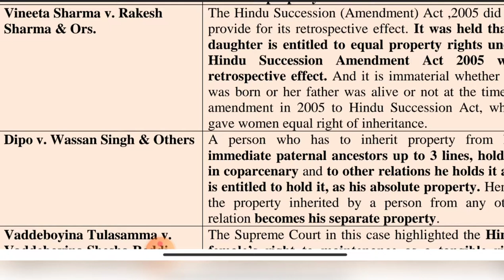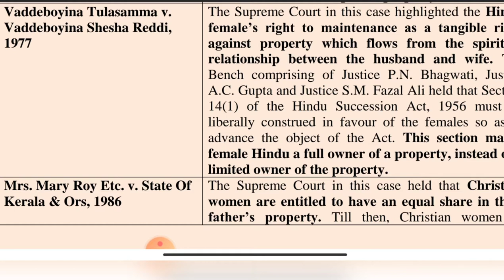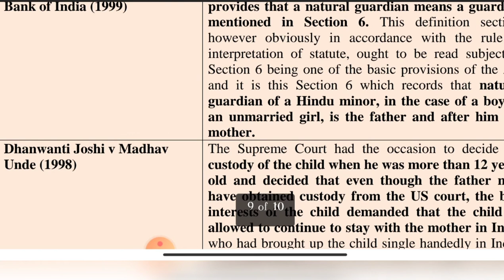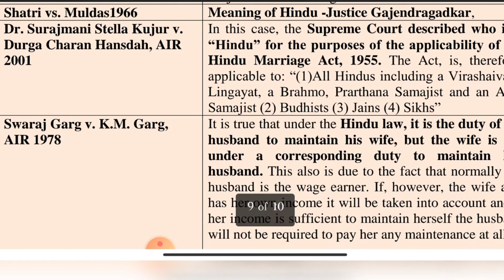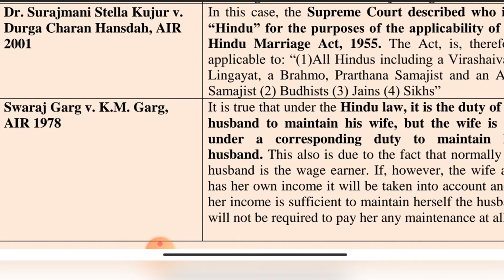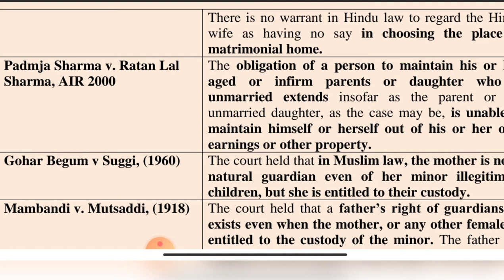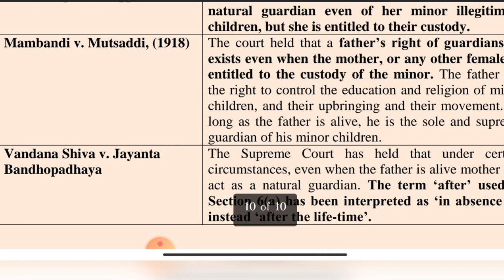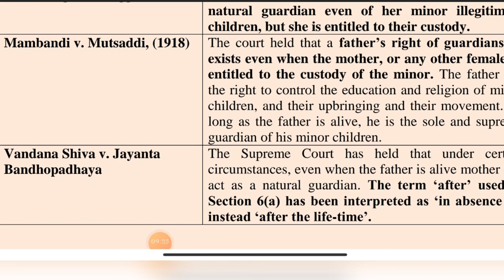Part 4 Important Landmark family Law judgment in short for law students